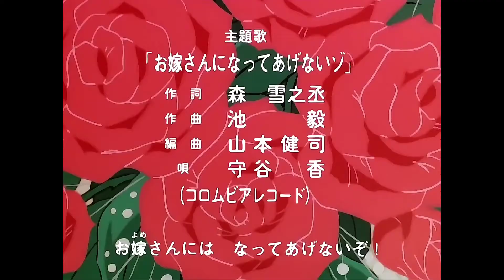Kiteretsu's Title Song (Hindi)| Episode 1-24 | Remastered | (High Definition)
Kiteretsu originally named (Kiteretsu Daihyakka) is a Japanese Animé show written by the famous duo Fujiko Fujio (writers of Doraemon).

The series aired on different networks such as Hungama TV, Pogo, Cartoon Network, and Disney XD in India. This opening is from Hungama TV and was a banger amongst kids. The manga was made into a 331-episode anime television series which ran on Fuji TV from 27 March 1988 to 9 June 1996 (original airing). An official Indian English dub of the animé was aired on Cartoon Network India.
The series was acclaimed In India and all over the World.
Thanks, for reminding me about the song.
A longer Japanese version exists and is on the internet but no longer Hindi version was found as of now.
The Japanese lyrics and The Hindi Lyrics are both wide apart. The Japanese song talks about love and maturity while the Hindi lyrics are targeted towards kids. Nonetheless, The Hindi Version has its own charm and viscosity.